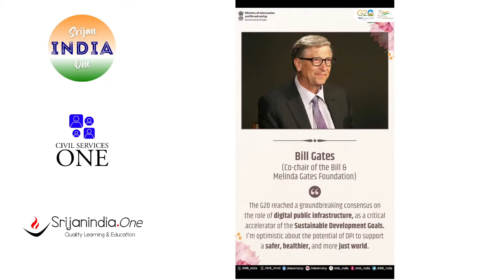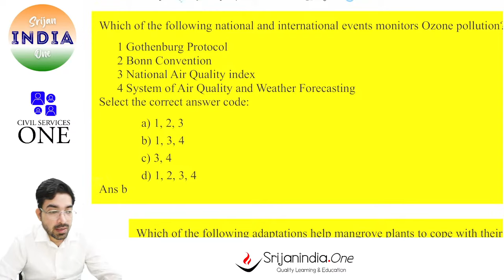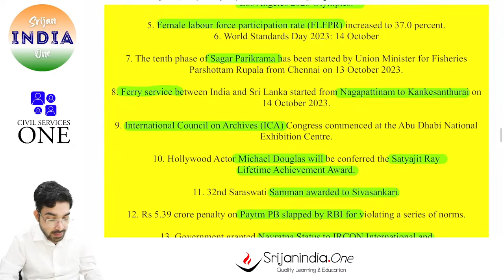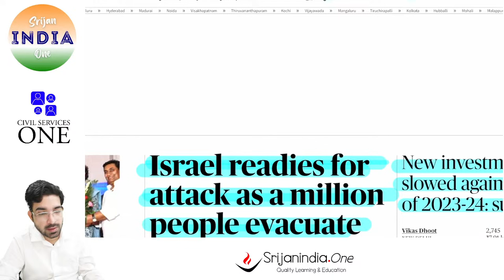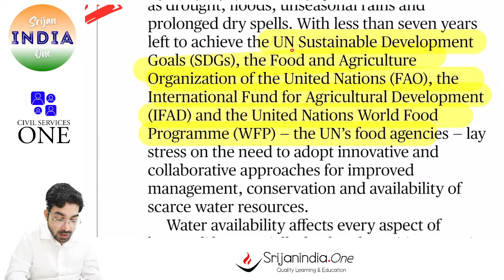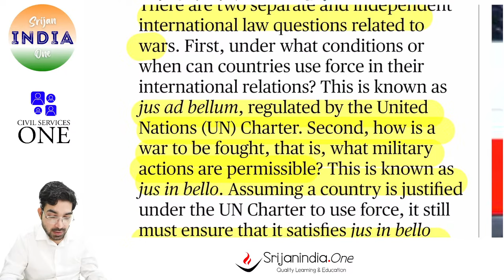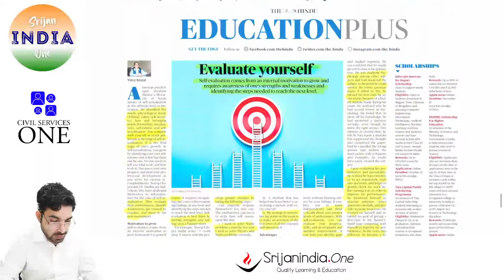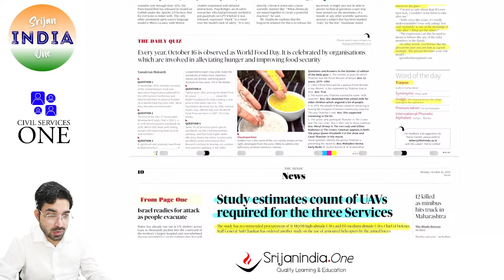16th October 2023 - Daily Brief